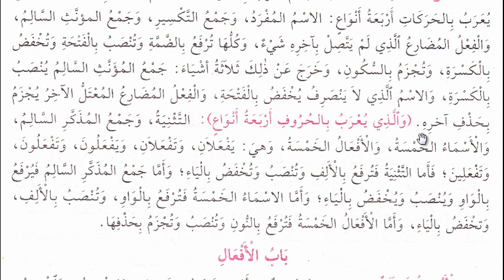Arapça Tahlil Dersleri - 5 | Genel